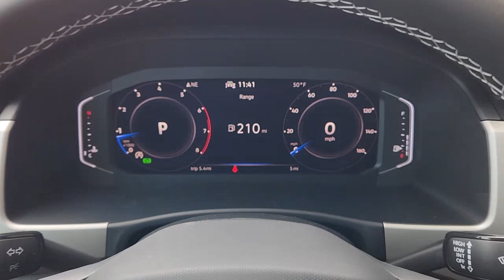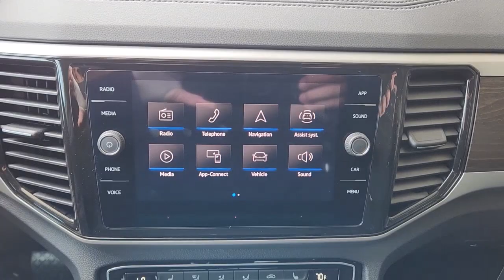2023 Volkswagen Atlas Austin, Pflugerville, Round Rock, Georgetown, Cedar Park V230332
Pure White New 2023 Volkswagen Atlas available in 6900 Burnet Road, Austin, Texas at Vanguard Volkswagen Austin. Servicing the Austin, Plugerville, Round Rock, Cedar Park, Georgetown, TX area.
2023 Volkswagen Atlas 3.6L V6 SE w/Technology - Stock#: V230332

Pure White 2023 Volkswagen Atlas 3.6L V6 SE w/Technology FWD 3.6L VR6brbrDealer Discount of $1825 off MSRP This vehicle comes with the following features and options : 3.60 Axle Ratio 3rd row seats: split-bench 4-Wheel Disc Brakes 6 Speakers ABS brakes Air Conditioning Alloy wheels AM/FM radio: SiriusXM with 360L Auto-dimming Rear-View mirror Automatic temperature control Brake assist Bumpers: body-color Compass Delay-off headlights Driver door bin Driver vanity mirror Dual front impact airbags Dual front side impact airbags Electronic Stability Control Emergency communication system: VW Car-Net services (capabilities require enrollment or subscription) Exterior Parking Camera Rear Four wheel independent suspension Front anti-roll bar Front Bucket Seats Front Center Armrest Front dual zone A/C Front fog lights Front reading lights Fully automatic headlights Heated Comfort Front Bucket Seats Heated door mirrors Heated front seats Illuminated entry Leather Shift Knob Low tire pressure warning Occupant sensing airbag Outside temperature display Overhead airbag Overhead console Panic alarm Passenger door bin Passenger vanity mirror Perforated V-Tex Leatherette Seating Surfaces Power door mirrors Power driver seat Power Liftgate Power steering Power windows Radio data system Radio: MIB3 Composition Media w/8 Touchscreen Rain sensing wipers Rear air conditioning Rear anti-roll bar Rear reading lights Rear seat center armrest Rear window defroster Rear window wiper Remote keyless entry Roof rack: rails only Security system Speed control Speed-sensing steering Split folding rear seat Spoiler Standard Suspension Steering wheel mounted audio controls Sun blinds Tachometer Telescoping steering wheel Tilt steering wheel Traction control Trip computer Turn signal indicator mirrors Variably intermittent wipers and Wheels: 20 x 8J 5-Spoke Silver Painted Alloy.